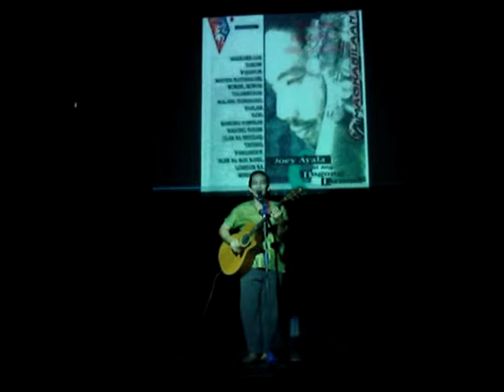Joey Ayala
Joey Ayala performs in my son's school.  My son is a member of the Pangalay Circle.